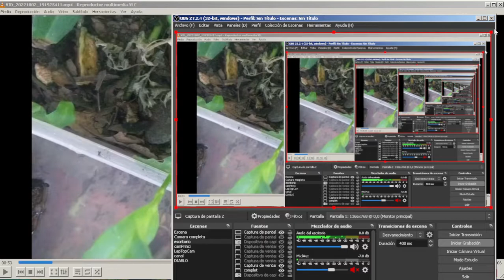Un pedaso de Naturaleza, cruda naturaleza...